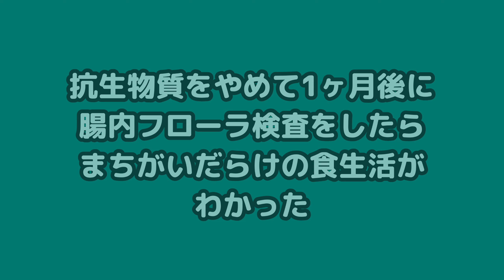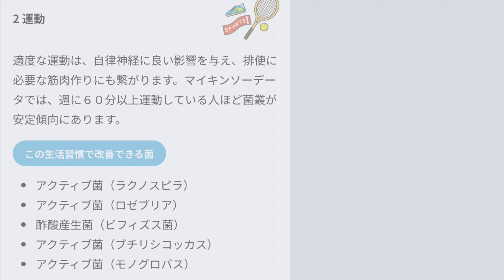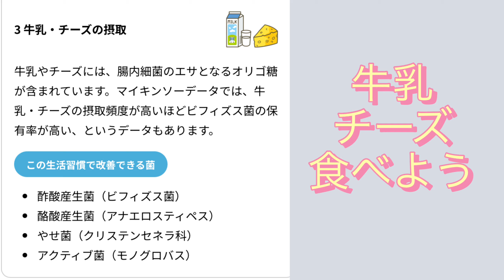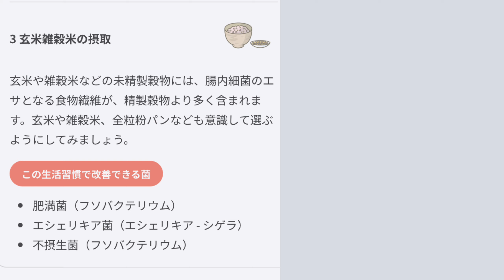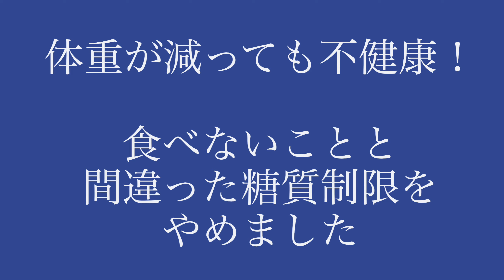【ダイエット】やせ菌を増やそう！我慢して食べなかったものが私に本当に必要なものでした（説明欄ご覧ください）マイキンソー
乳がんホルモン阻害剤治療中で やせづらく太りやすいこともあり食事にはかなり気をつけていました
（海藻小魚きのこは必ず摂り 小麦粉や脂身の肉 砂糖 塩 果糖を控える  たんぱく質を意識する 食べすぎないなど）
がんのエサがブドウ糖なので かなり意識して糖質をへらしていましたが逆に不健康に
さらに風邪等による体調不良も重なり あまり食べられない状態が続きました
体調不良の時の腸内を調べるために自宅で検査

検査によると「要改善」項目ばかり
良かれと思ってやっていた粗食がパーソナルアドバイスによりダメダメだということがわかりました
自分にはフルーツや野菜の糖分は良いみたいです
確かににんじんリンゴジュースを毎日飲んでいた頃の方がヘルシーでした

アドバイスに従い腸内細菌ちゃんのために彼らのよろこぶ食事を摂ると
すぐにびっくりするほど大改善！
1〜2週間継続してやせ菌が増えてきたらさらに腸内細菌ちゃんの喜ぶ食材を増やしていこうかなと思います
腸が元気になると免疫力も上がり、太り過ぎによる不健康な数値を下げ、長期的なダイエット（適正体重）につながるんですね

煮りんごは 少量のオリゴ糖水でりんごを煮ておいて
冷めてからオリゴ糖をまぶしています
オートミールとヨーグルトはカレースプーン二杯ずつ

※人によりアドバイスはかわります
適した食事もかわりますのでご参考までに

Foods that improve intestinal flora

検査はこちらでやりました
マイキンソー

🎶DOVA
EMOTIVE
SHUNTA